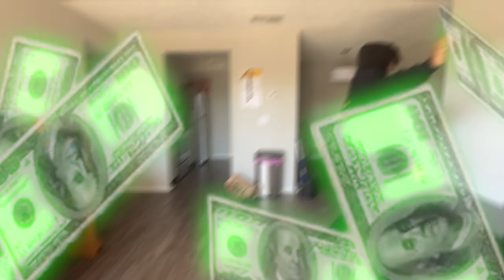Lil Yachty Strike (holster) remix "Hoslter" [OFFICIAL VIDEO]